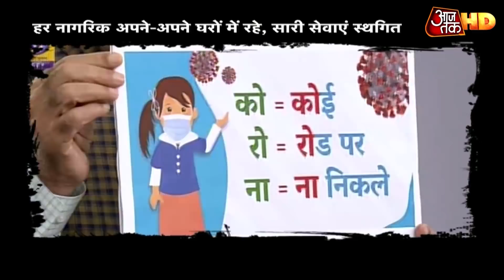Lockdown : बाजारों की तरफ मत भागिए, कहीं राशन-सब्जी की जगह कोरोना लेकर न घर लौटें आप!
कोरोना वायरस के बढ़ते खतरे को देखते हुए पूरा देश मंगलवार रात 12 बजे से 21 दिनों के लिए लॉकडाउन रहेगा. अब ऐसे में लोगों के मन में सवाल उठ रहा होगा कि इस दौरान कौन सी सेवाएं मिलेंगी और कौन सी नहीं. पीएम मोदी ने खुद कहा है कि लोगों को घबराने की जरूरत नहीं है. उन्होंने कहा कि जरूरी सेवाएं और दवाएं मिलती रहेंगी. गृह मंत्रालय ने भी इसके लेकर एक गाइडलाइन जारी की है.